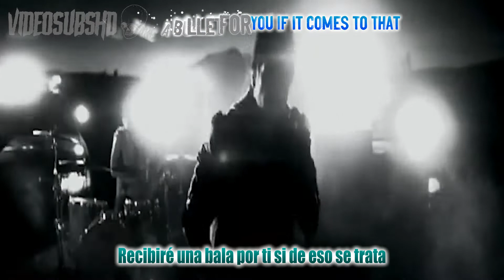Papa Roach - No matter what (Español - Inglés)